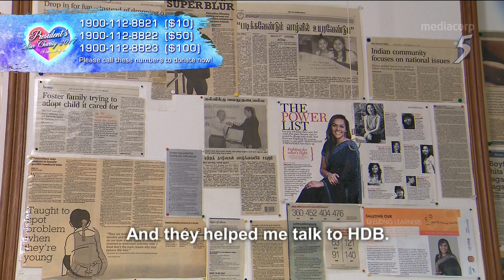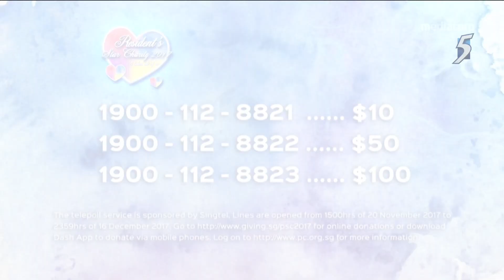President's Star Charity 2017 - Pierre Png (English)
10 Dec 2017, Sunday 7:30pm LIVE on Channel 5 and Toggle.